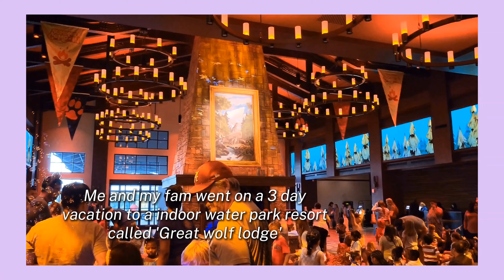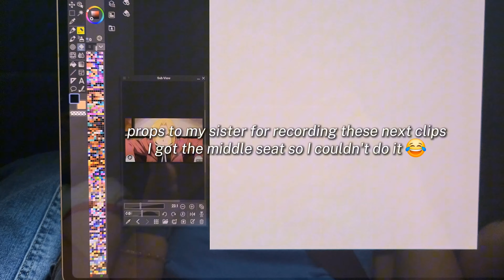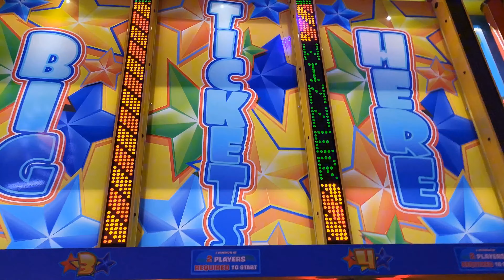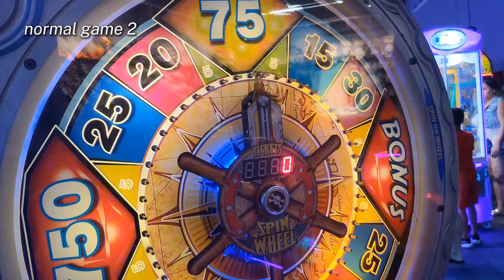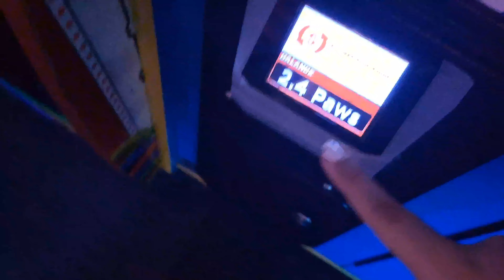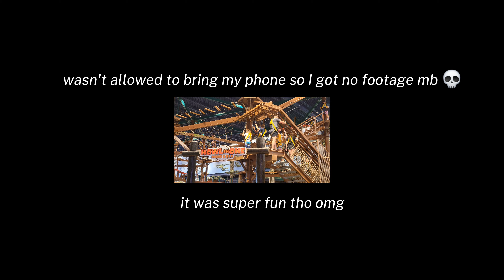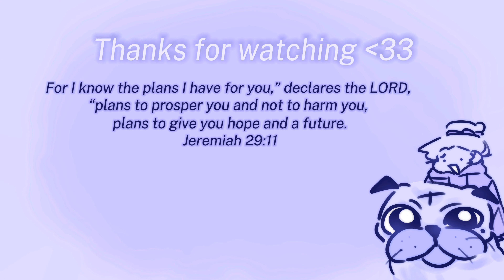GREAT WOLF LODGE VLOG! | HAPPY BDAY LUKE AND HAPPY 4K SUBS!!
hope yall enjoy the vid, it was super fun to make and a super fun trip. thank you guys for 4k subs, for reals, thank you ❤️